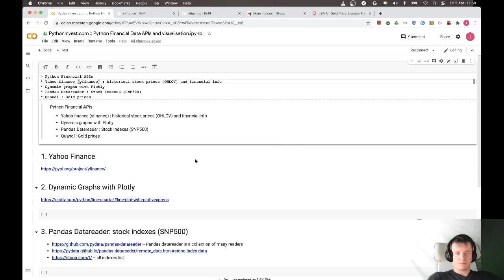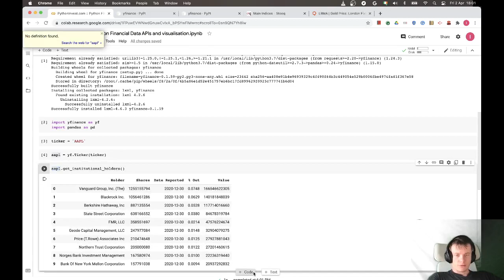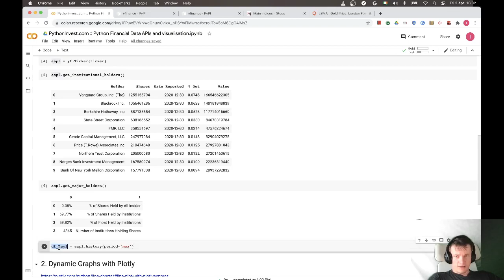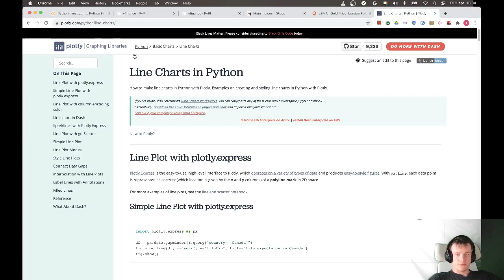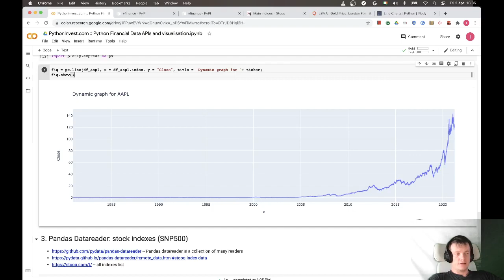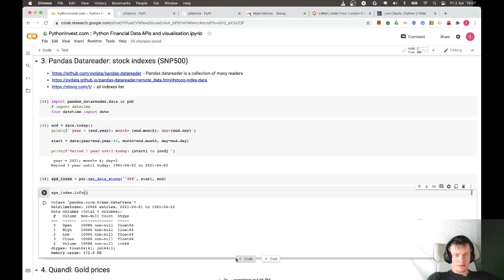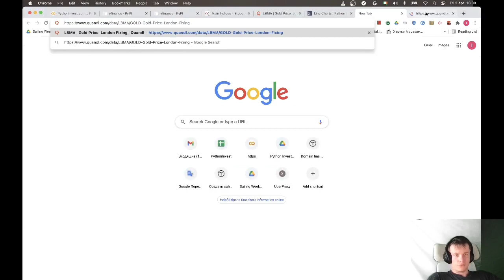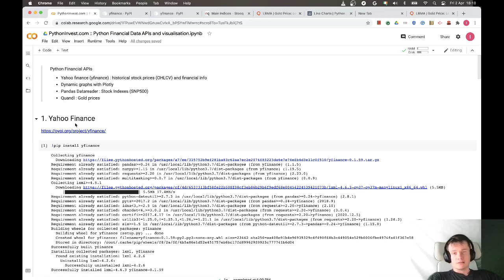FREE Finance APIs with Python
Use Google Colab to quick start pulling the data from Yahoo Finance, Pandas Datareader, and Quandl.
Make your graphs dynamic with Plotly Express.

* 00:01:00 Yahoo finance (yfinance) : historical stock prices (OHLCV) and financial info
* 00:05:10 Dynamic graphs with Plotly
* 00:06:40 Pandas Datareader : Stock Indexes (SNP500)
* 00:08:45 Quandl : Gold prices

You can also read the full article "Exploring Finance APIs" on the